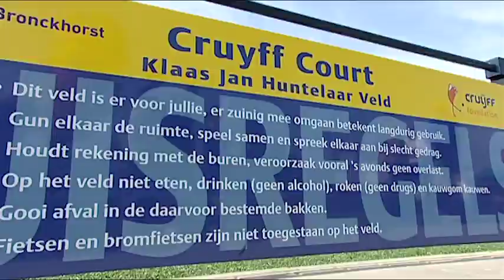2011 - 14 jaar Cruyff Foudation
Een samenvatting van ons jubileumjaar 2011!